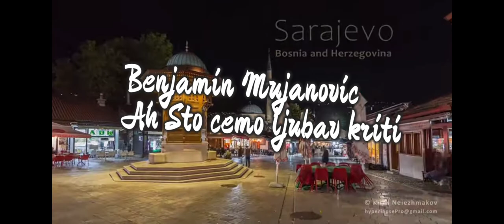Benjamin Mujanovic - Ah sto cemo Ljubav kriti - Novo 2022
Klavir Edition

Location: Sarajevo Centar

Pjevac: Benjamin Mujanovic
Klavier: Halid Hajdukovic
Photograph: Ahmed Smailbegovic
Studio: Sound Art Studio Sarajevo
Frizer: Max Studio Austria

Balkan Singer

Studio Location Sarajevo Centar Bosnia&Hercegovina

Producer: SoundArtStudio Sarajevo
Producer Name: Halid Djukovic